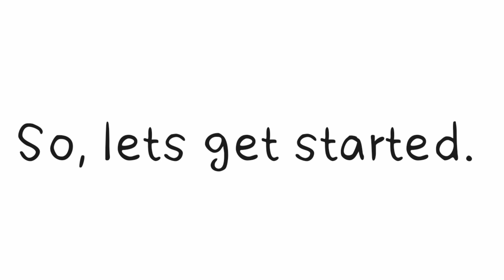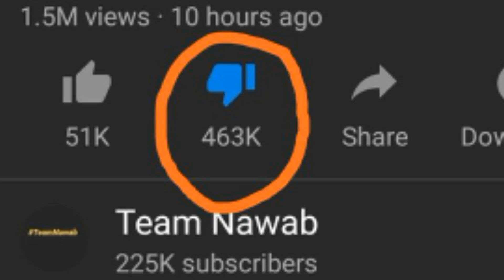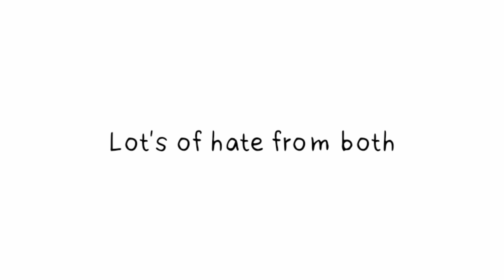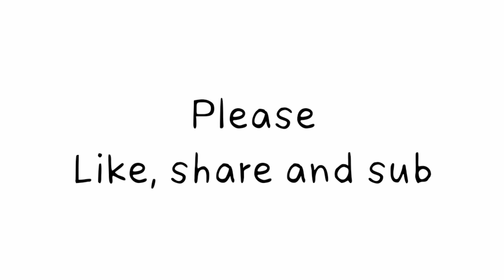YouTube vs TikTok Full Controversy explained in Telugu | MVC TECHNICAL TELUGU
Ee video lo trending lo unna youtube vs tiktok war gurinchi cheppanu.
Meeku ee war gurinchi teliyakapothe, ee video tappakunda last varaku chudandi.
Chala short lo explain chesanu youtube vs tiktok war.

MVC TECHNICAL TELUGU